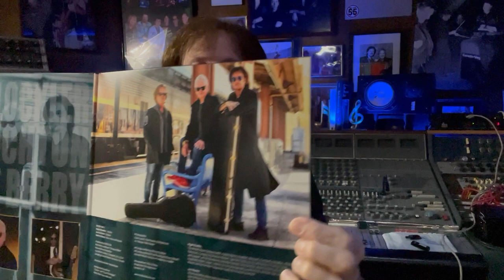SIX BY SIX - SiX By SiX (Unboxing)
Robert Berry unboxes the debut SiX By SiX album.